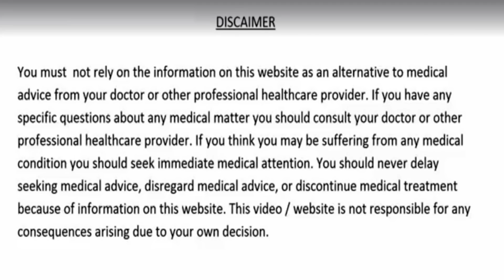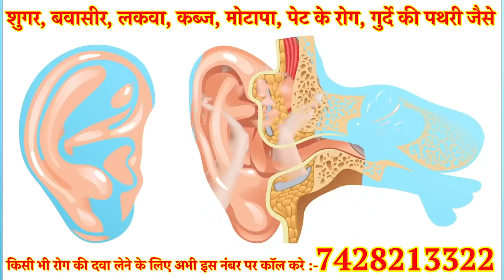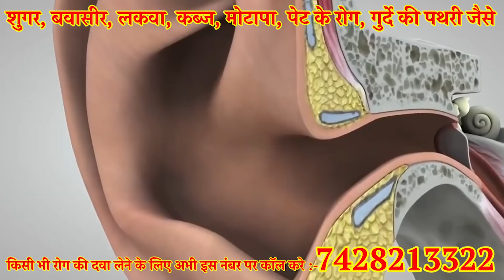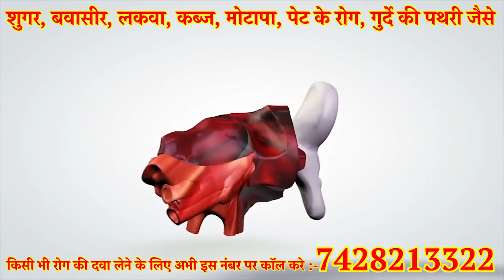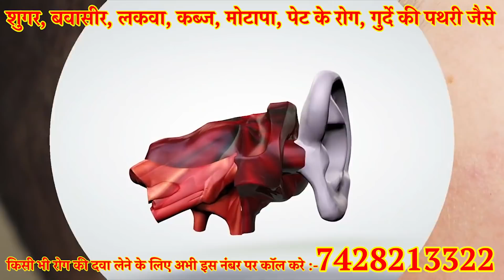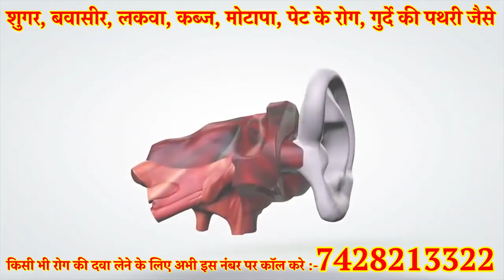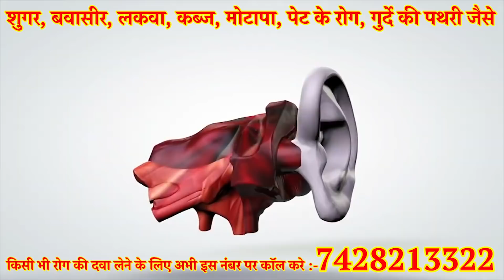कान में जमा सारी गंदगी यानि मैल को बिना दर्द के जड़ से साफ करने का सबसे आसान घरेलू नुस्खा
दोस्तों आज की इस वीडियो में हम आपके लिए जो जानकारी लेकर आये है वो बहुत अधिक खास है क्योंकि आप भी इस नुस्खे का प्रयोग करके अपने कान में जमा सारी मेल को निकाल सकते है जिससे कि आपको कभी भी कोई भी परेशानी ना आये तो आइये दोस्तों जानते है इस नुस्खे के बारे में
health tips,gharelu nuskhe,home remedies,kan ke mel ko bahar nikalne ka ilaj,कान में जमा सारी गंदगी यानि मैल को बिना दर्द के जड़ से साफ करने का सबसे आसान घरेलू नुस्खा,kaan ki gandagi nikalne ke upay,kaan ki gandagi saaf karne ka tarika,kaan ki gandagi saaf karne ke gharelu upay,kaan ki safai ka tarika,kaan ki safai,kaan ko saaf kaise karen,kaan ka mail saaf karne ka tarika,kaan safai,ear wax removing,ear wax,कान का मैल,kaan ki gandagi kaise saaf karte hain